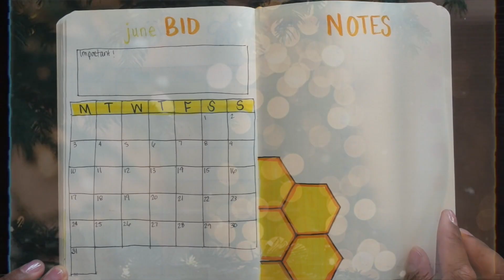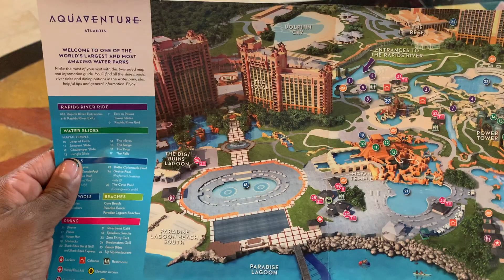SUNDAY FUNDAY AT ATLANTIS RESORT | FlyWithAGuy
Hey Frequent Flyers! Today we took a day trip to Atlantis resort.

EQUIPMENT I USE:
Camera: Sony RX100 and iPhone X
Laptop: 13-inch, 2019, MacBook Pro
Editing/Graphics: iMovie and Canva